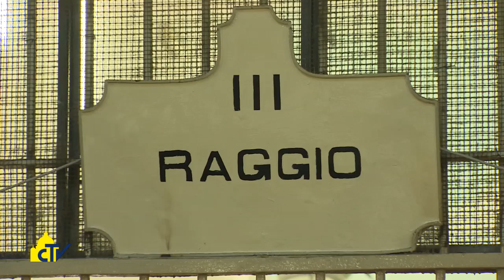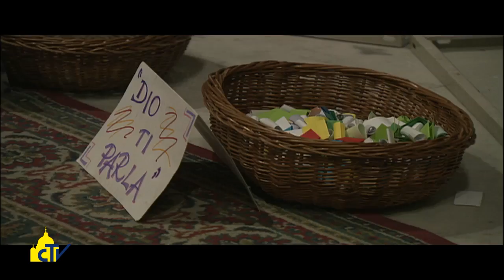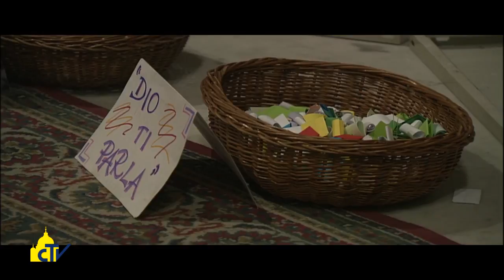Vatican magazine, "Una Chiesa in ascolto dei giovani", 15-09-2017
Una Chiesa in ascolto dei giovani

Voci di giovani dal seminario sulla situazione giovanile in preparazione del Sinodo del 2018. Daniel che è uscito dalla spirale della delinquenza minorile, Mervat che è fuggita dalla Siria e Daniela che accoglie i ragazzi nella comunità Nuovi Orizzonti.